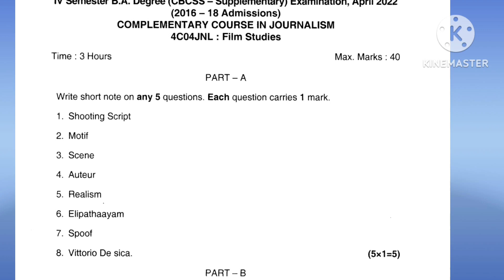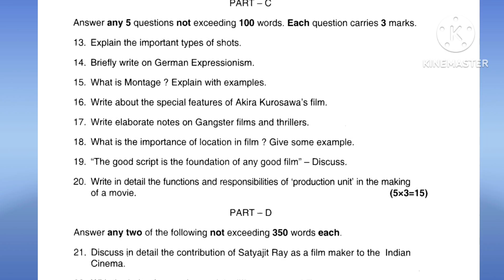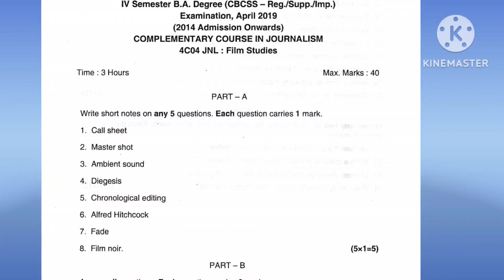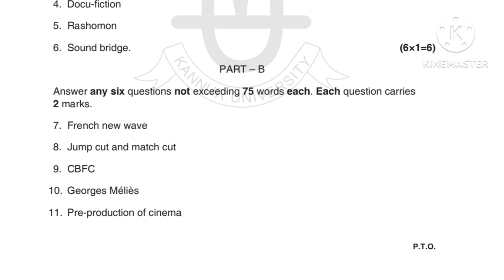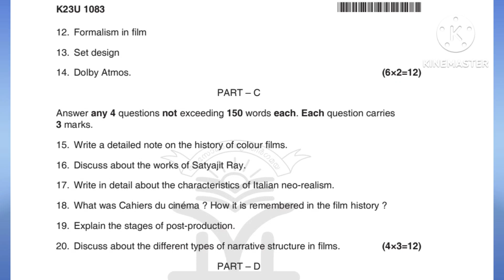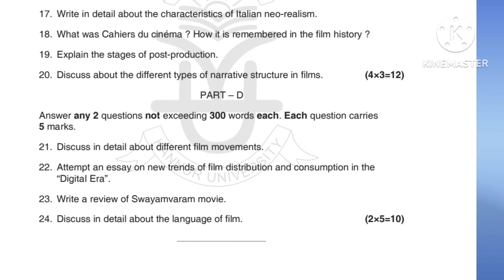FILM STUDIES QUESTION PAPER /2014 TO 2019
question papers film studies